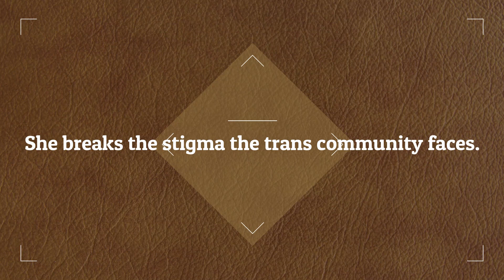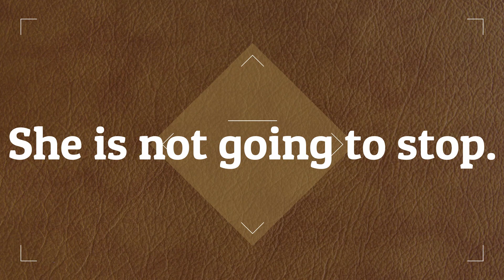Jamie Lee Curtis’s Story Proves That You Can Be Yourself and Still Be Loved by Everyone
Jamie Lee Curtis just turned 64 and she still takes our breath away. Enthusiastic, caring and open-minded, the actress inspires millions of people to be free and creative. Find out more about why we love Curtis and what we can learn from her in our article.

Beauty, to her, is much more than what’s on the outside.
She is brave enough to show her vulnerability.
She has nothing to hide.
She breaks the stigma the trans community faces.
She writes books for children.
She does charity work.
She is not going to stop.

Watch: Johnning - WHAT THE HELL (OBLVYN Remi...